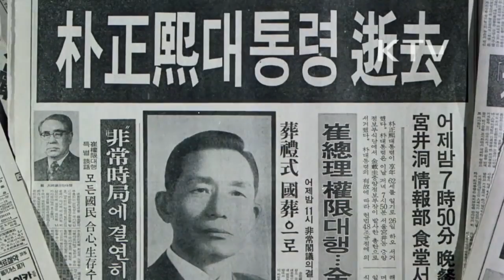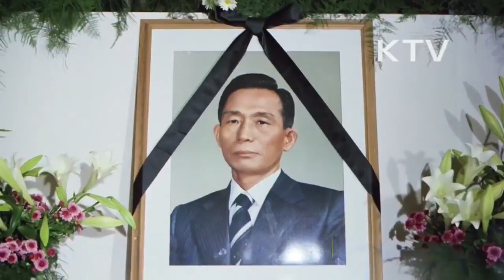[박정희 대통령 서거 43주기] KTV - 삽교천준공 및 박정희 대통령 서거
박정희 대통령 서거 전, 마지막 공식 일정
-삽교천 방조제 준공식 참석(충남 당진 신평 운정리)
-다목적 방조제 국내 최장 길이 10리, 8400만톤 저수량인 제일의 인공 담수호
-삽천지구 대단위 농업조합 개발사업 중 가장 큰 규모, 중추적 역할 담당할 담수호 완성
-당진, 아산, 예산, 홍성 등의 평야는 향후 산수해와 위험 모르는 전천후 농토로 전환
-주변농지 2만5천정보에 대한 관계용수의 원천으로서 식량증산과 농촌소득에 이바지, 일 4만톤의 공업용수와 생활용수 공급
-국토 종합개발 계획의 일환인 제2차 경제개발 5개년계획 추진과 4대강 유역 다목적 개발사업 이행
-4대강 유역 다목적 개발사업으로 수해 극복, 매 해 농작물 풍작 거두어 수급자급 효과
-삽교천지구 종합개발사업 완공후 농촌의 한해, 수해 없는 근대적 과학영농, 토지 이용률 확대로 식량증산 및 농가소득 증대
-날로 탈바꿈하고 있는 농촌, 편익한 문화생활의 보금자리로 변모 기대
-박정희 대통령, 삽교천 제방공사 유공자 표창
-삽교천 준공 테이프 컷팅, 기념탑 제막식하는 박정희 대통령
박정희 대통령 서거(1979년 10월 26일 오후 7시 50분, 향년 62세)
-비탄에 빠진 국민들
-최규하 대통령 권한대행 특별담화 `국민들, 애국심과 단합으로 국가 비상시국 대처해 나갈것` 호소
-노재현 국방부장관, 합참 의장, 육해공군 참모총장의 공동결의문 발표
-`국군은 최규하 대통령 권한대행 중심으로 일치 단결해서 북괴의 도발을 즉각 분쇄토록 만반의 태세를 갖출 것`
-故박정희 대통령 국장, 11월 3일에 9일장으로 결정
-세계 각국의 지도자들, 조의를 표하는 전문 전송
-청와대 빈소에서 대통령 영애 박근혜, 박정희 대통령 영정에 분향
-최규하 총리 분향, 김영삼 의원 분향, 공화당, 신민당 의원들 조문
-주한 외교사절 분향, 불교신자와 스님들 애도
-중앙청 광장에 마련된 분향소
-수많은 조객들 빈소에서 분향과 오열, 통곡